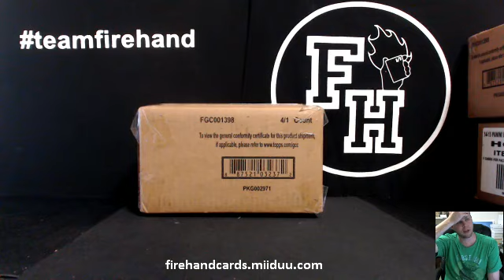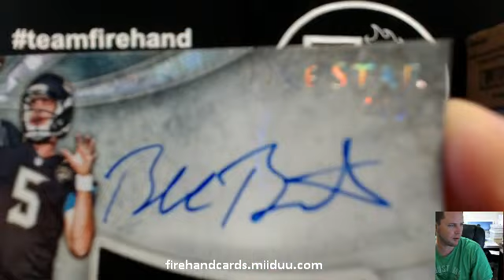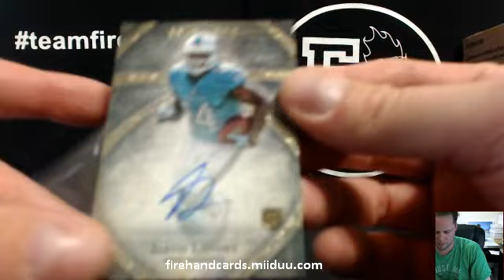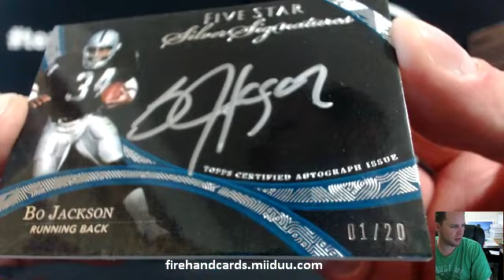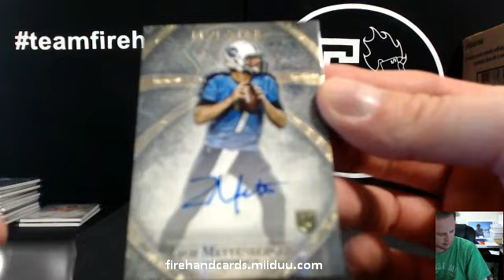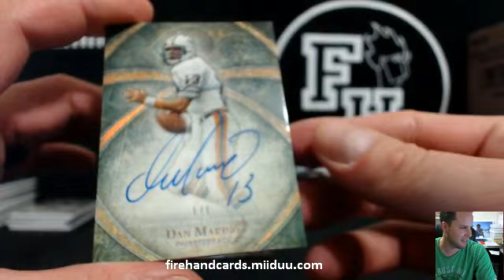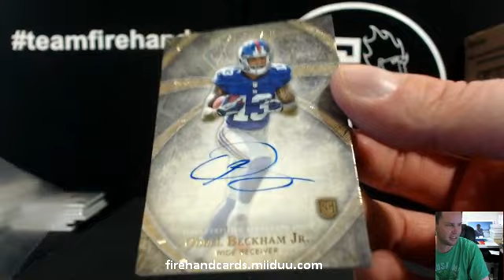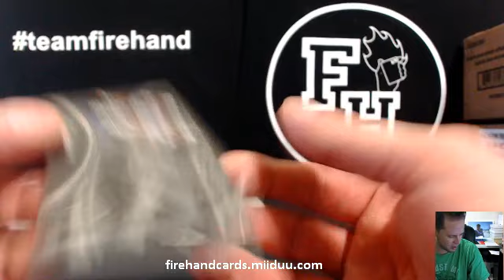RT#1 ~ 2014 Five Star Football 4 Box Case Break ~ 4/8/15